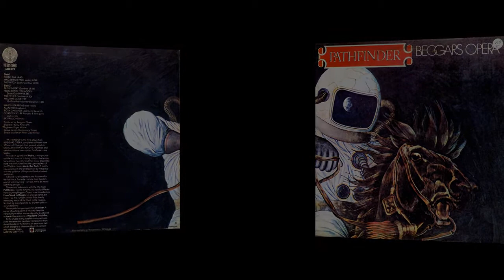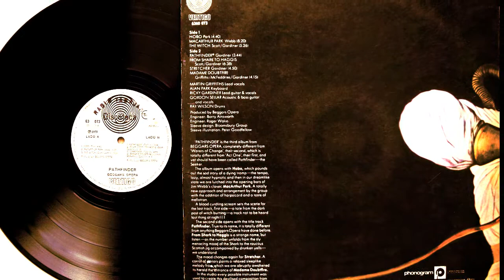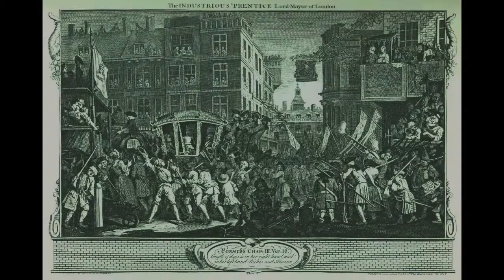Beggars Opera ‎– Stretcher (1972)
Rock
Album: Pathfinder (1972 Vertigo - 6360 073) BRD/SA/Brasil/Espana [LP, Stereo] Track 6 // (1974 Vertigo - 6360 073) BRD/UK // (1989 Line Records - LICD 9.00728 O) BRD [CD] // (1994 Vertigo - SRML 0026) Korea // (2000 ADA Sound Ltd. - ADASD 07180) Россия [Unofficial] // (2005 Repertoire Records - REPUK 1066) UK [Re]
Written – Gardiner

Ricky Gardiner - lead guitar, vocals
Martin Griffiths - lead vocals
Alan Park - keyboards
Gordon Sellar - bass, acoustic guitar, vocals
Raymond Wilson - drums

Barry Ainsworth, Roger Wake - engineer
Peter Goodfellow - sleeve illustration